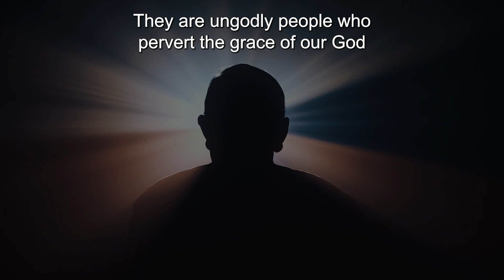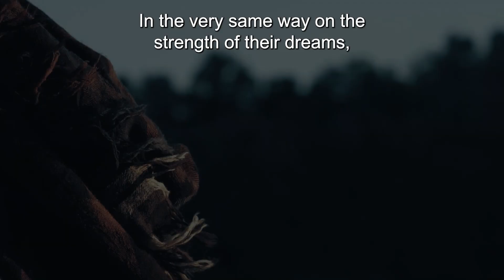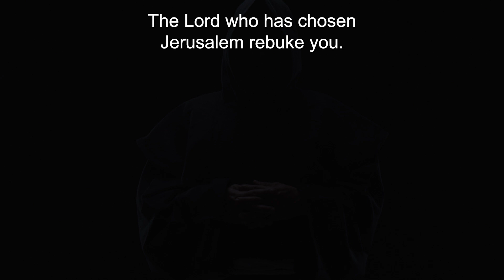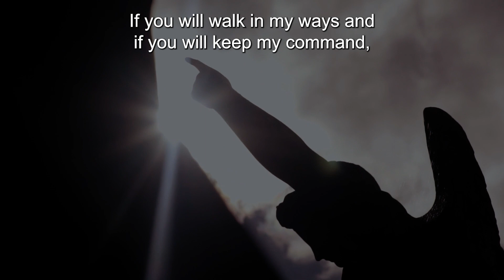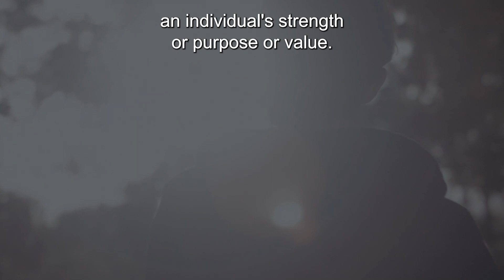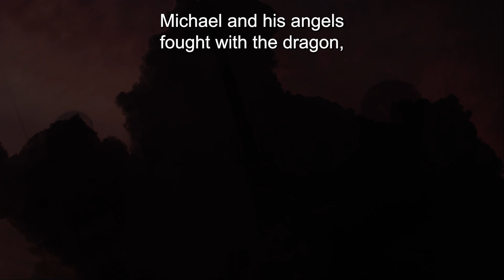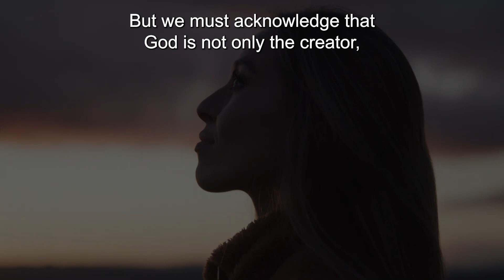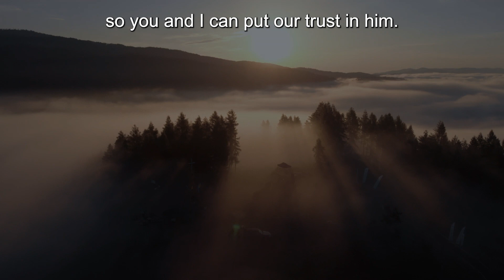Arch Angel Micheal and Satan Dispute Over The Body Of Moses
Title: Arch Angel Micheal and Satan Dispute Over The Body Of Moses